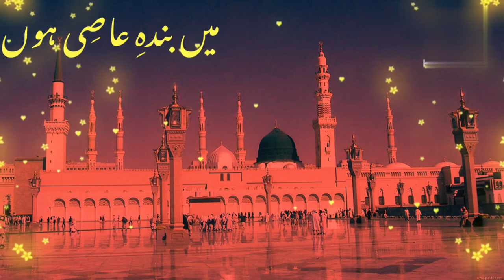Baba Satta Hai ummid Meri Tere Karam se beautiful and heart touching Naat Sharif🕋🌺💞